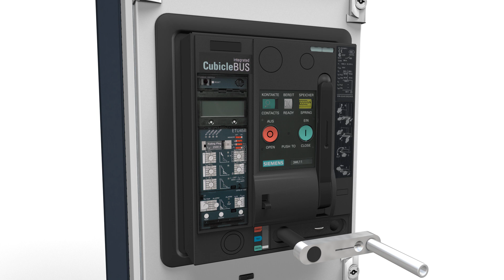SIVACON S8 - low-voltage switchboard: Circuit breaker design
The SIVACON S8 low-voltage switchboard for the simple and consistent distribution of power allows a high level of personnel and switchboard safety and,  due to its optimal design, offers a wide range of  possible uses.